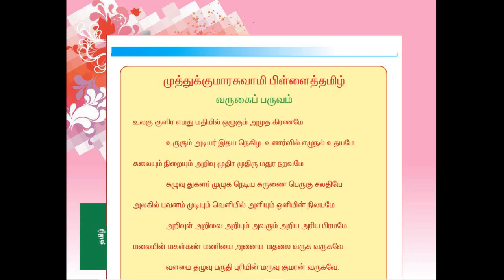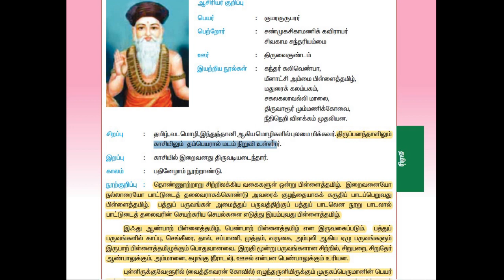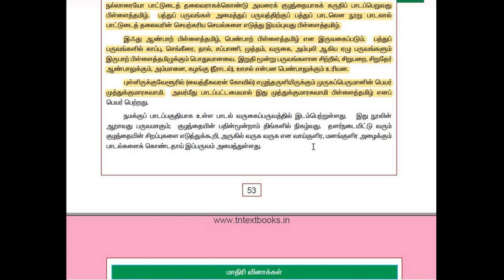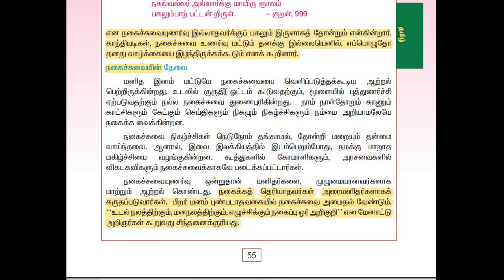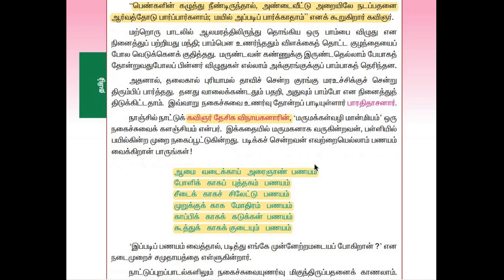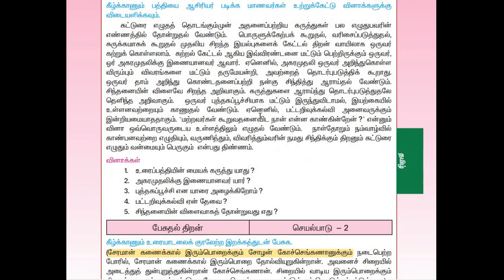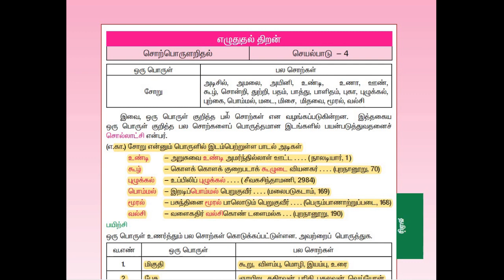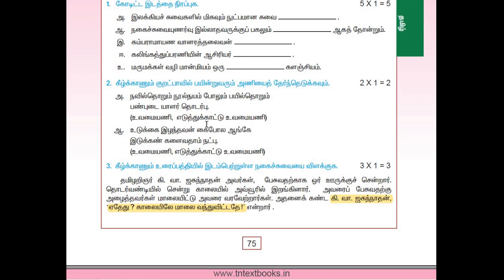8th std tamil book| term 3 tamil|PART 3|new syllabus book|quick and efficient revision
8th standard tamil book,tnpsc,8th tamil new book term 3
This video contains samachear book  tamil from classes 3rd to 10th.All the important topics are covered with a lot of extra information.At the end of the video you would be clear with your concepts in the subject.Please do subscribe the channel and share your comments.All the best!!!